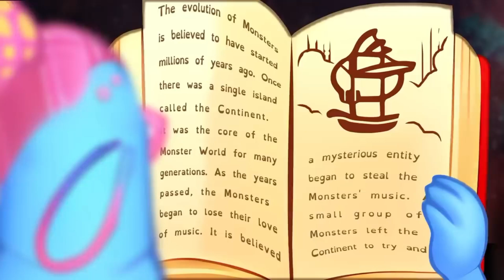История мира монстров. теория! my singing monsters.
мой код друга в мсм: 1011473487CF